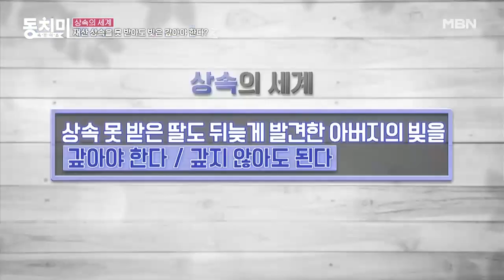[상속의 세계] 재산 상속을 못 받은 자녀도 빚을 갚아야 한다?! MBN 210703 방송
[상속의 세계] 재산 상속을 못 받은 자녀도 빚을 갚아야 한다?!